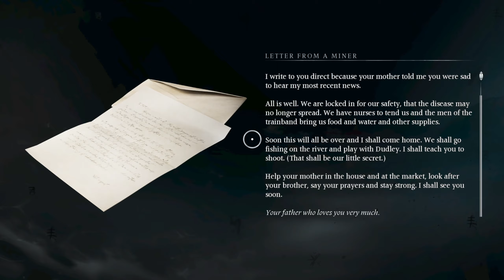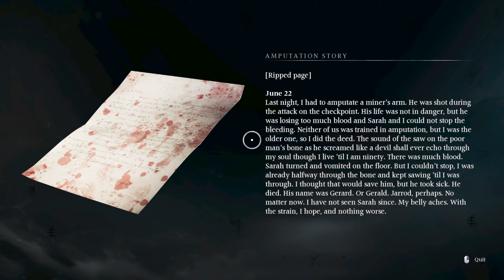THE PUPPETEER - Banishers: Ghosts of New Eden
LIFE TO THE LIVING, DEATH TO THE DEAD